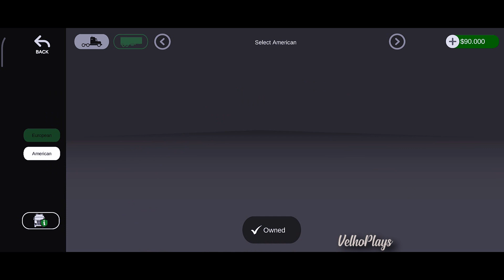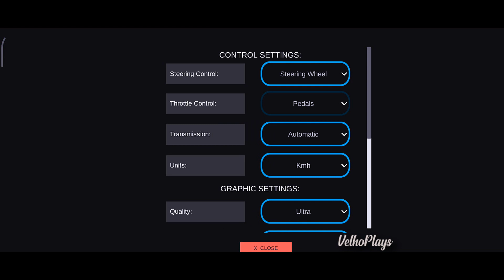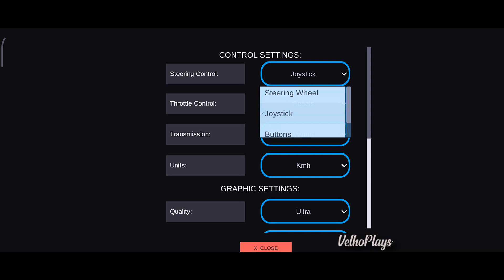SAIU! Nova Versão UNIVERSAL TRUCK SIMULATOR Oficina Completa Download liberado - UTS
E ai galera, beleza!? Sejam muito bem vindos aqui no Canal Velhoplays!!! Eu sou o Velho!

Hoje vamos testar aqui a segunda beta de teste desse jogo top: UNIVERSAL TRUCK SIMULATOR. Com oficina completa e melhorias de som e algumas correções... Bora testar essa bagaça...

LEMBRANDO... TEM QUE DESINSTALAR A VERSÃO ANTERIOR PARA INSTALAR A NOVA!!!

Sinta-se a vontade para dar sua opinião ou sugestão aqui nos comentários!!

Valeu galera!!! 😉😉